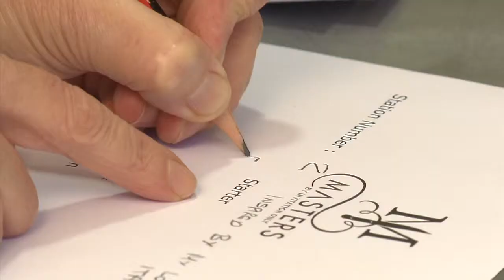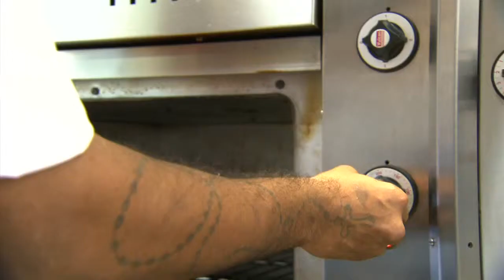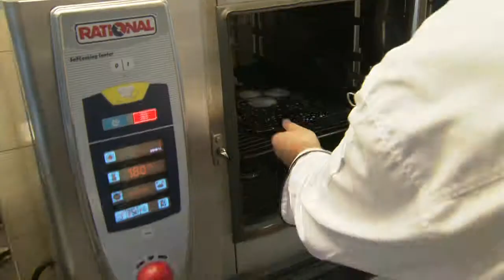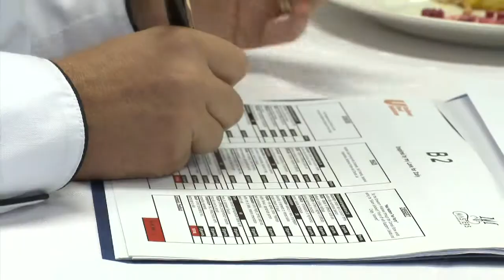Unilever Food Solutions By Invitation Only 2012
Unilever Food Solutions By Invitation Only 2012 held at the University of Johannesburg, School of Hospitality and Tourism.
Contestants included, Chefs Mervin Davies, Sharmaine Dixon, Dion Vengatass, George Georgiu, Craig Cormack